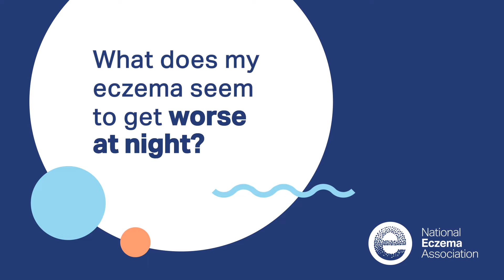Dr. Kanwaljit (Rupam) Brar Answers "Why does my eczema get worse at night?" | Ask the Ecz-perts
In this edition of Ask the Ecz-Perts, Dr. Kanwaljit (Rupam) Brar, pediatric allergist, explains to us why our eczema is seems to get worse at night and what we can do about it.

Ecz-pert:
Dr. Kanwaljit (Rupam) Brar
Pediatric Allergist at the Pediatric Allergy Program at Hassenfeld Children's Hospital at NYU Langone Health